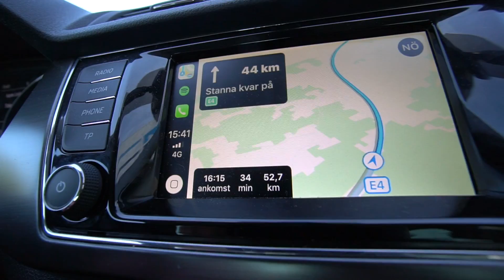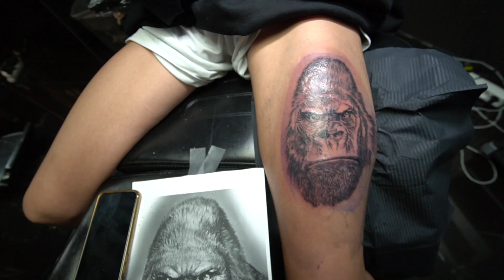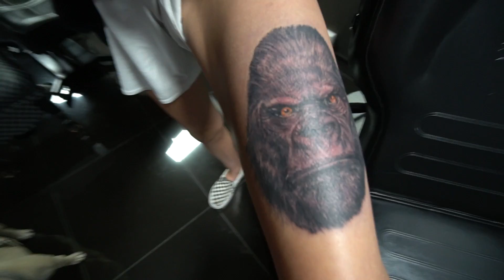BÖRJAR PÅ MIN BEN-SLEEVE!!!! (min nya favorittatuering)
Videon är i samarbete med Studio S.

Om du vill donera till mig och det jag gör, swisha till: 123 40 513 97

Ibland kör jag även med min Canon legria mini, som inte finns på marknaden längre tyvärr..

För action/vattenklipp osv: Gopro Hero5 Black